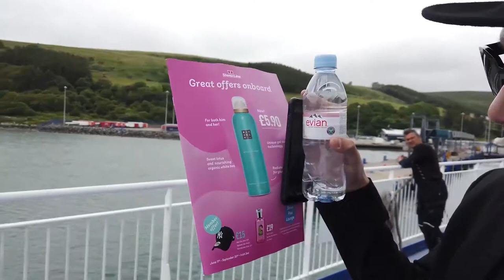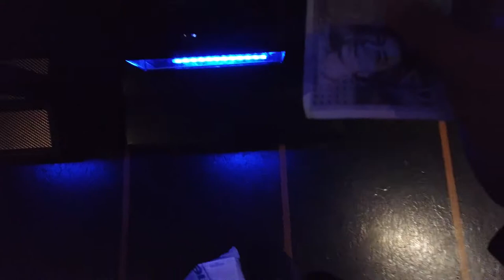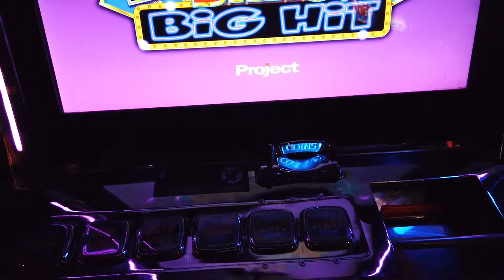ถูกแจ็กพ็อต !!! เคนพาเที่ยว เอารถขึ้นเริอเฟอรี่ จาก Scotland ไป Northern Ireland Belfast